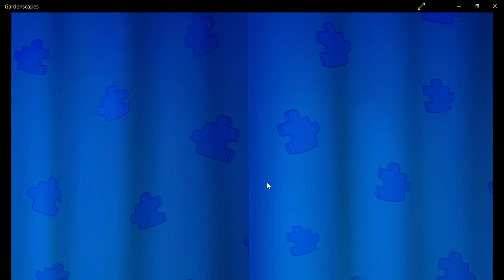Gardenscapes 2023 10 09 15 08 19